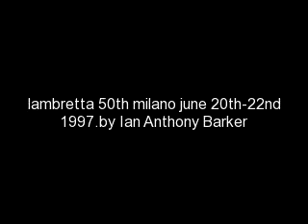lambretta euro 50th milano 97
june 1997 it was the 50th anniversary of the lambretta.so me and my scooter mates headed off from norwich norfolk England for milan italy to see the innocenti factory for the last time as it was due to be demolished it took 5 days of riding and a van for back up .only 1 scooter ended up in the back of the van but there were other break downs but thay were machanic minded engines were striped down in the road and put back together agian .thanks to my then scooter mates that made the trip happen